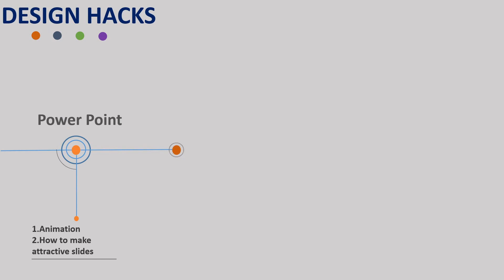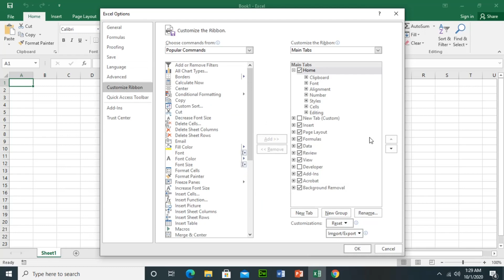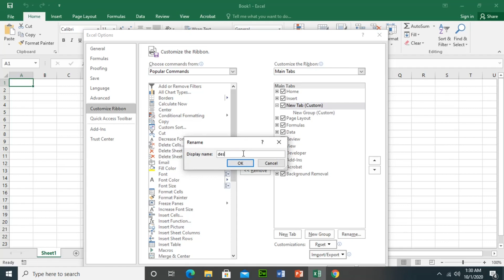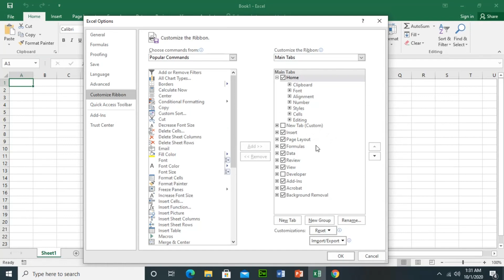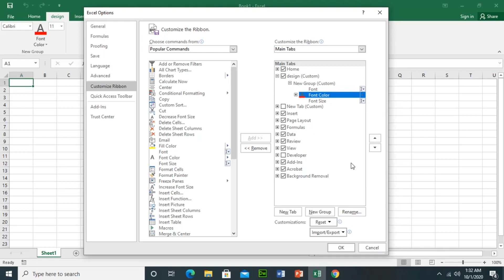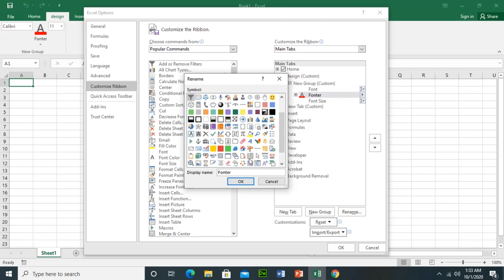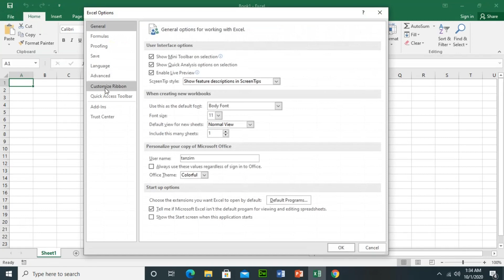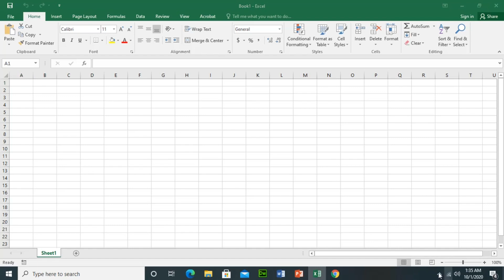Microsoft Excel Basics-Create Tab and Group:Bangla Tutorial(2020)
Title : Microsoft Excel Basics-Create Tab and Group: Bangla Tutorial(2020)

Description:
Assalamu Alaikum. Welcome to Design Hacks. In this video we are going to learn about some basic information about Microsoft excel. In this video we will show you how to create your own tab and group by customize ribbon. Its a very informative tutorial. Hope you will enjoy it.

excel tutorial
excel for beginners
learn excel beginner course in excel

microsoft excel basics for beginners

excel tutorial - you tube

excel for beginners free

basic excel skill

# Design Hacks

Stay with us. Learn new things everyday regarding design.